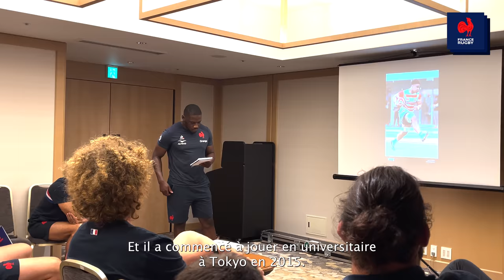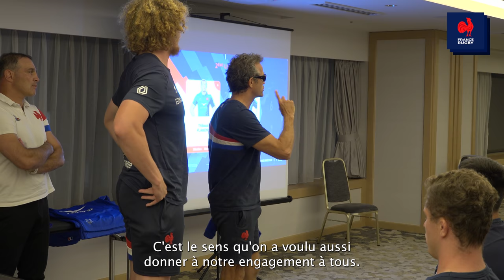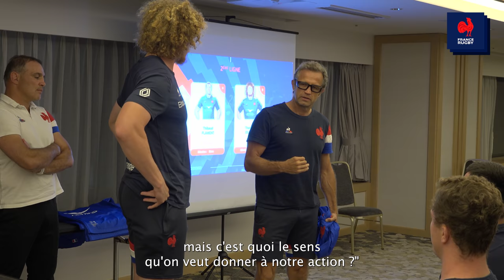XV de France - Destins Mêlés - S03E02 : Hajime ! 初め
Après avoir pris ses quartiers à Tokyo, le XV de France continue de préparer le premier match face au Japon. Les Bleus sont allés à la rencontre de plusieurs champions olympiques !

0:00 À l'ambassade du Japon
0:40 Démarrer la semaine
1:42 Judo !
2:47 Avec Laurent Tillie
3:36 En route !
4:08 Étudier son adversaire
5:41 La première de Thomas Jolmès
6:45 Avant match
7:33 Première mi-temps
8:19 Mi-temps
9:04 Deuxième mi-temps
9:50 Victoire !
10:24 Remise de cape !